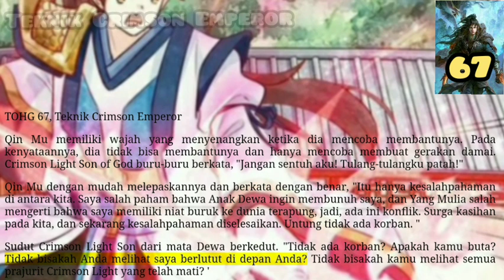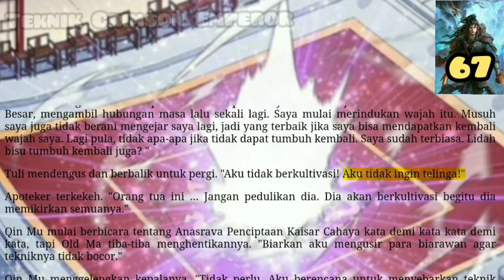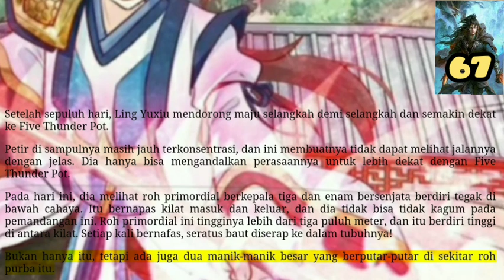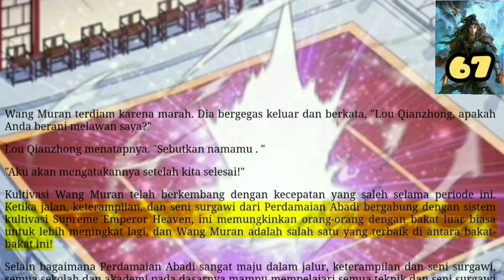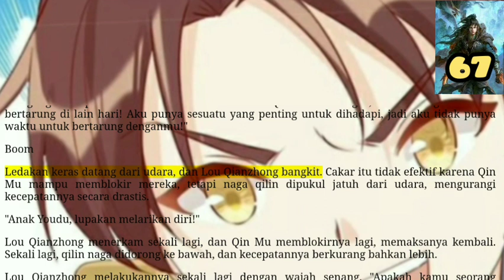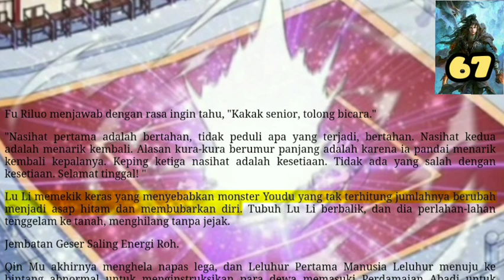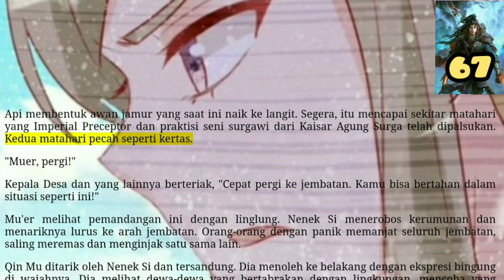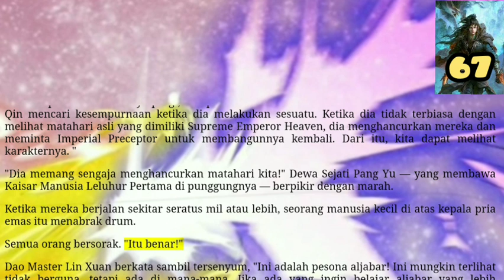Teknik Crimson Emperor, TOHG 67